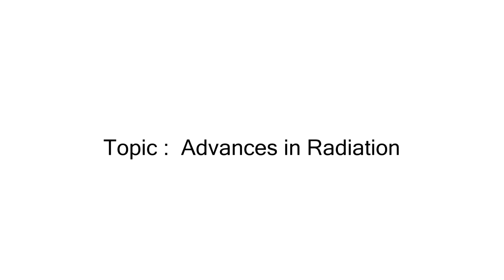Radiation Therapy for Cancer: Uses & Benefits | Dr. Indu Bansal Agarwal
Radiation therapy is a vital treatment in cancer care, using high-energy X-rays to target and destroy cancer cells. It is commonly used in combination with other treatments like surgery and chemotherapy, and it plays a crucial role in the management of various cancers. Dr. Indu Bansal Agarwal, Director & Senior Consultant in Radiation Oncology at Narayana Superspeciality Hospital, Gurugram, elaborates on the benefits and applications of radiation therapy in cancer treatment in this video.

How Radiation Therapy Works

Radiation therapy works by damaging the DNA of cancer cells, preventing them from growing and dividing. It can be used to treat cancer cells directly or shrink tumors before surgery. It targets the cancer cells with high precision to minimize damage to surrounding healthy tissue.

Three-Dimensional Conformal Radiotherapy (3D-CRT)

A key innovation in radiation therapy is Three-Dimensional Conformal Radiotherapy (3D-CRT). This method allows for highly precise targeting of tumors, shaping the radiation beams to match the tumor’s size and shape. This technique is particularly beneficial as it limits radiation exposure to healthy tissue, reducing side effects and improving treatment effectiveness.

Benefits of Radiation Therapy

Precision in Treatment: Radiation can target tumors with great accuracy, ensuring minimal damage to surrounding healthy tissues.
Non-Invasive: Unlike surgery, radiation therapy does not require cuts, making it less invasive and a preferred treatment option.
Effective for Various Cancers: Radiation therapy is used to treat a wide range of cancers, including breast, prostate, lung, and brain cancers.
Tumor Shrinkage: Radiation is often used to shrink tumors before surgery or to eliminate remaining cancer cells after surgery.
Role of Radiation in Cancer Care

Radiation therapy is an integral part of cancer treatment plans, helping to shrink tumors, treat cancers that are difficult to remove surgically, and manage symptoms like pain and bleeding. It can be used alone or in combination with other treatments like chemotherapy and surgery, depending on the type and stage of cancer.

Latest Advancements in Radiation Therapy

Recent technological advancements, such as Intensity-Modulated Radiation Therapy (IMRT) and Proton Therapy, have enhanced the precision and effectiveness of radiation therapy. These methods allow for better targeting of tumors with minimal side effects, improving patient outcomes.

Cancer Treatment at Narayana Health

At Narayana Health, we provide state-of-the-art radiation therapy to our patients, ensuring they receive the best care possible. Dr. Agarwal and her team offer personalized treatment plans using the latest technology to treat cancer effectively while minimizing side effects. Early detection and timely treatment are crucial for successful outcomes.

To learn more about Narayana Health and our cancer care services,